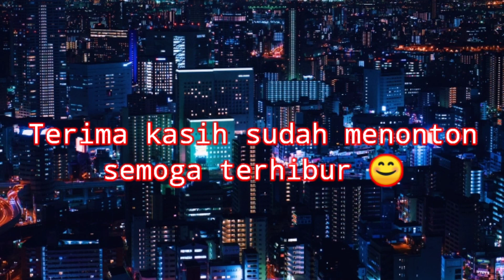Kiss shots 8 ball pool | accurate shots | frestyle shots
Assalamualaikum..
Semoga teman" semua enjoy 😍

8 ball pool kiss shoots.acurat shots.frestyle shots.kiss shot 8ball pool.trick shot 8ball pool.tutorial trick shot.

- Tutorial 8bp pemula
- Tutorial trick shots & kiss shots 8bp
- Tutorial pantul 8bp
- Dll

🔘 Harga koin 8bp

       Via Atm                    Via Pulsa
    🔵1b - 100k          🔵1b - 120k
    🔵500m - 50k       🔵500m - 60k
    🔵250m - 25k       🔵250m - 30k
    🔵150m - 20k       🔵140m - 20k

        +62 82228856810